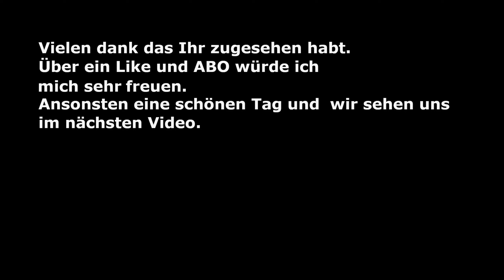Satisfactory Update 4 Episode 28 MK3 Förderbänder